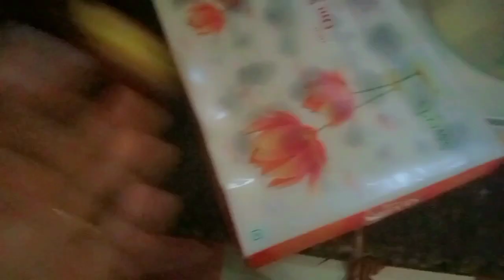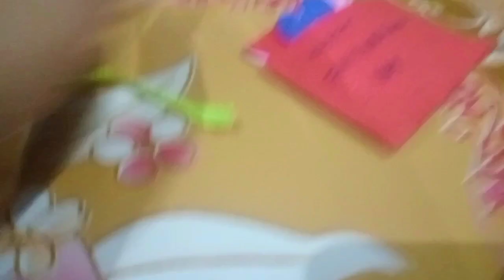ਘਰ ਚ੍ ਲੱਗੀਆ ਰੌਣਕਾਂ 😍🤗ghre lagiya ronka😍dailyvlog keep support 🙏momsworld637